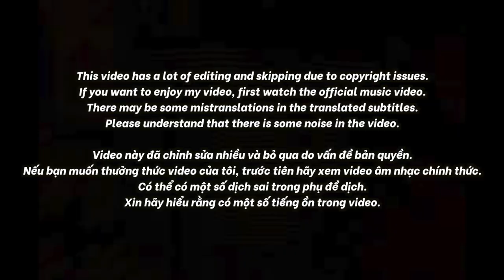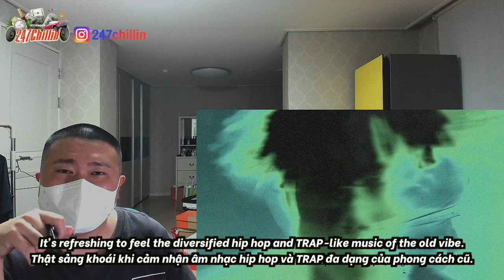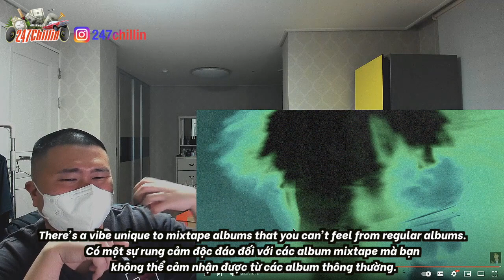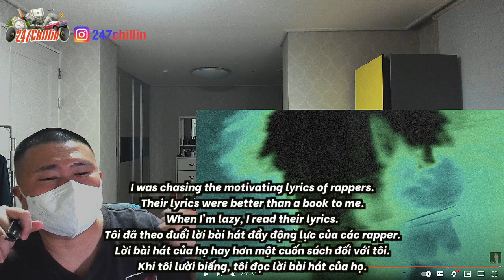🇻🇳🇰🇷🔥Korean Hiphop Junkie react to Wxrdie - 0 AI NGHĨ (VN/ENG SUB)